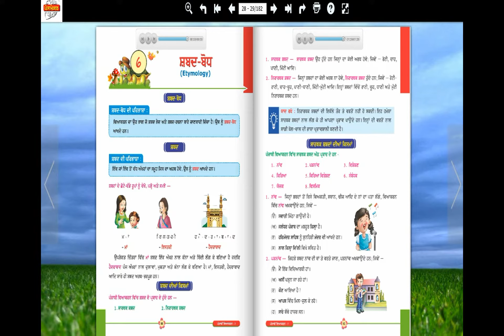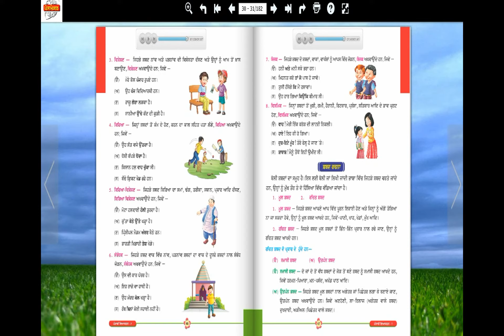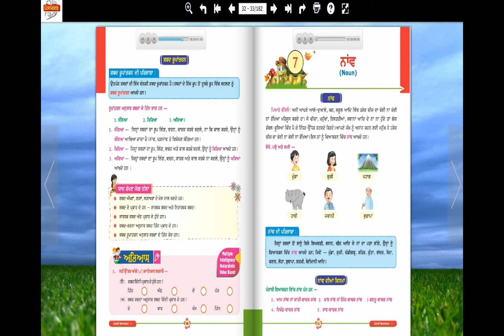VIYAKARAN 7 CH 6 SHABAD BODH Word Spelling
PUNJABI E LEARNING